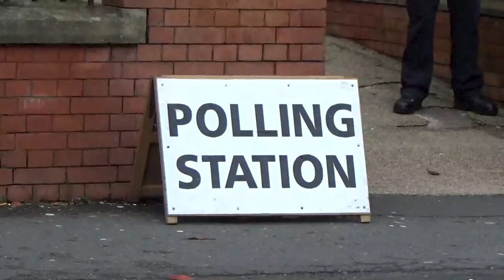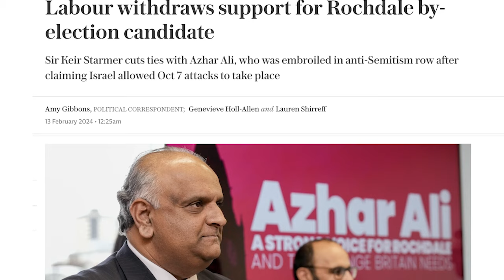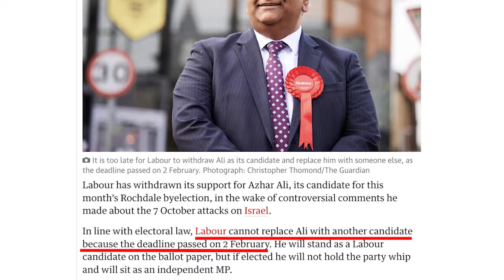Rochdale Election Day with George Galloway & Azhar Ali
Voting is in progress until 10pm tonight in Rochdale UK's by-election. We caught up with two of the candidates, George Galloway and Azhar Ali, who had stopped by the polling booths to check the count.